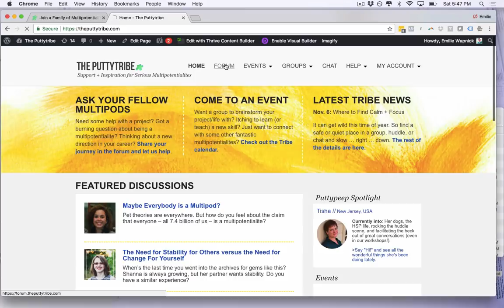How to Grow Your Blog's Audience